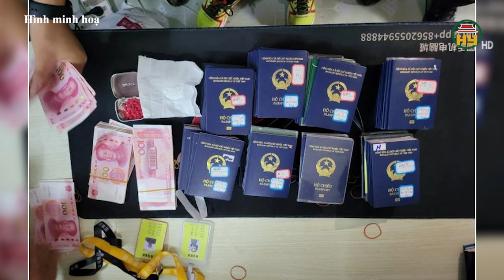Xóa đường dây lừa đảo hàng trăm tỉ - Hưng Yên xử phạt hộ kinh doanh mũ bảo hiểm giả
Hưng Yên TV | Xóa đường dây lừa đảo hàng trăm tỉ - Hưng Yên xử phạt hộ kinh doanh mũ bảo hiểm giả
Địa chỉ: 164 Nguyễn Văn Linh, thành phố Hưng Yên, tỉnh Hưng Yên
Tiktok: Truyền hình Hưng Yên
Facebook: Đài Phát thanh và Truyền hình Hưng Yên
Zalo: Đài PTTH Hưng Yên